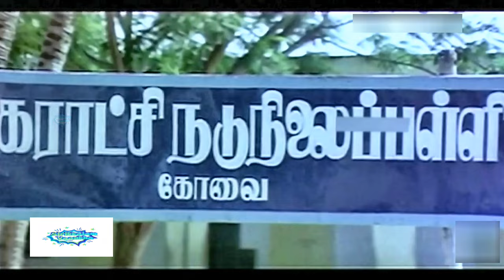என்னஇது பாத்திரம் கையுமா 10வீடு பிச்சை எடுத்து திங்கறமாதிரி.நாங்க என்ன தாஜ்மகால,தஞ்சாவூரா இப்டிபாக்ற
Subramaniyan Karuppaiya (born 25 May 1939[1]), known by his stage name Goundamani,[2] is an Indian actor and comedian who works in Tamil cinema.[3] He is known for his comic duo partnership in Tamil films with fellow actor Senthil. The pair dominated the Tamil industry as comedians in the 1980s and 90s.[4]

He was called Goundamani after acting as a Gounder in one of his early day dramas and the pseudonym stuck with him forever.[5][2] He has the ability to give counter dialogues on the spot and off the script on stage and during shooting but it has nothing to do with his screen name, contrary to popular belief (as counter is a term that was popular only from the late 2000s).[6] He was at his peak of his career as a comedian in Tamil cinema for nearly 40 years.[7] Despite his popularity, Goundamani is known for being a social recluse.[8] Goundamani is also popularly known as the king of comedy in Tamil cinema.

Early life
Goundamani was born as Subramaniyan on 25 May 1939 in Vallakundapuram, a village near Udumalaipettai in Coimbatore, Tamil Nadu, India.[2] His father is Karuppaiya and his mother is Annammal. He married Shanthi in 1963 and has 2 daughters.[9][10]

Rangaraj Subbiah (born 3 October 1954), professionally known as Sathyaraj, is an Indian actor, producer, director and a media personality who appears predominantly in Tamil films. He also appears in works in Telugu, Malayalam, Kannada and Hindi.

He started his career in antagonistic roles and later played lead roles. He met with success through lead performances in Vedham Pudhithu (1987), Nadigan (1990), Amaidhi Padai (1994), Periyar (2007) and Onbadhu Roobai Nottu (2007). He also received acclaim for supporting roles in Nanban (2012), Raja Rani (2013), Baahubali (2015), Baahubali 2 (2017) and Kanaa (2018). He was also the director of the film Villadhi Villain (1995), starring himself in three different roles.

In 2011, he had a brief career as a television host for the game show Home Sweet Home on STAR Vijay.[2] He has also served as a brand ambassador for Pothys, Susi Emu farms,[3] and Kumaran jewellery Shop.[4]

Early life
Sathyaraj was born as Rangaraj on 3 October 1954 to Subbiah, a doctor, and Nathambal, with two younger sisters, namely Kalpana Mandradiar and Roopa Senapathy.[5][6] He is an ardent fan of M. G. Ramachandran[7][8] and Hindi actor Rajesh Khanna. Sathyaraj completed his primary school education in St Mary's Convent school, Coimbatore and later studied for tenth standard from Suburban High School, Ramnagar, Coimbatore. He went to Government Arts College, Coimbatore, for a Bachelor of Science degree in botany.[9][10][5]

Sathyaraj's dream was to become an actor, but his mother was against it and forbid him to join cinema. In 1976, in spite of his mother's opposition, he left Coimbatore to enter the Tamil film industry based in Kodambakkam, Chennai.[11]

Channel Links